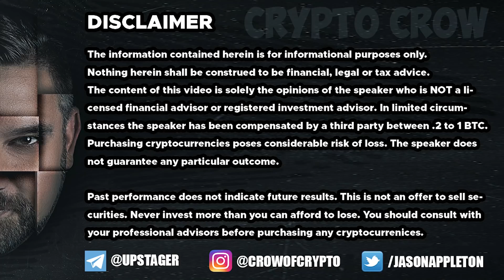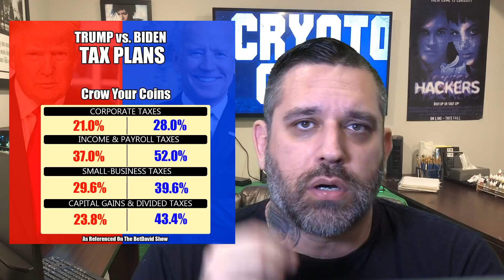Why We Could See A MAJOR Sell Off This Week!!! 😡😱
Not intended where the platform is restricted including the US and UK. PrimeXBT Paid 2 BTC to sponsor my videos from mid October to mid December. I also make up to 70% commission from trading fees from those using my link. Do not use the platform if you are from a restricted country.

Blockcard - 8 Tier Referral Program Spend Your crypto with a Visa card and more.

LBRY - lbry://@cryptocrow#2

SOCIAL MEDIA
I AM NOT A LICENSED FINANCIAL ADVISOR

NOTICE: All Paid Reviews And Features on my channel were paid for by the crypto companies in the form of Bitcoin ranging from .2 to 1 BTC or in some cases equal or double value in the project's tokens.
Paid reviews do not mean a positive review so as to maintain the integrity of the Crypto Crow Channel.

I am a Bitcoin and Cryptocurrency Investor, Trader and Entreprenuer though I am not a licensed financial advisor and you should always do your own research and based any actions you take in the crypto
space from your own efforts. I focus my channel on my opinions of the space to help educate the public on potential projects worth looking into or avoiding.

My goal is to bring the world to crypto investing as the transfer of wealth happening right now is real and the opportunities are abundant. Some will perform well, others will not.
Crypto is a high risk endeavor to never be taken lightly. Never invest more than you can afford to lose and always consult with your licensed financial advisor and or tax accountant.

July 2020 through my Bybit relationship.